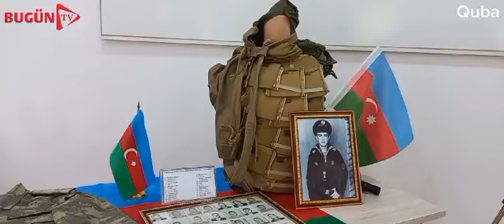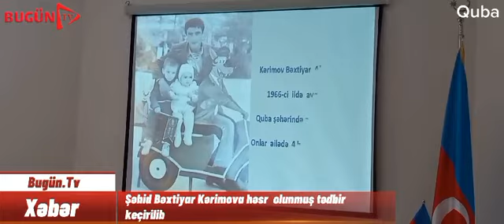Şəhid Bəxtiyar Kərimova həsr olunan tədbir keçirilib